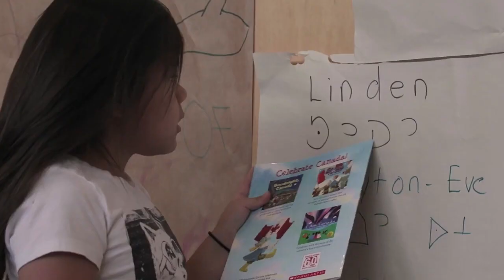February 11, 2022 - Indigenous Film - Reporter: Zack Power